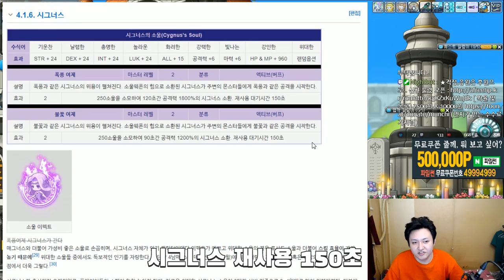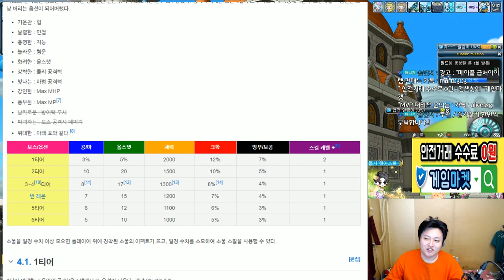소울은 어떤것을 끼는게 좋을까?? 알아보았습니다. [메이플스토리 먼치]